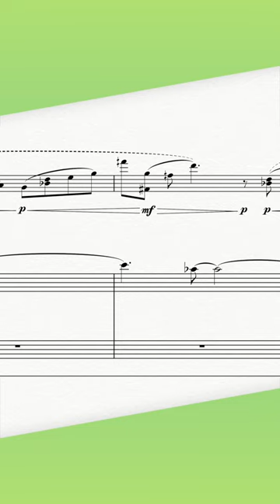Transforming multiphonics into a lyrical melody.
“A Sonata for When Time Stands Still,” (2020) for soprano saxophone and piano, composed by Saad Haddad.
Performed by Steven Banks, soprano saxophone, and Xak Bjerken, piano.

There are versions that exist for:

1. oboe and piano
2. clarinet and piano
3. flute and piano

This work is scored for soprano saxophone and piano, and is organized into three movements: I. Largo, II. Vivace, and III. Pesante. In this work, I sought to compose a work in the Western sonata form structure byway of the use of materials extracted from the Arabic music traditional playing technique. Writing for the saxophone itself presented its own challenge as it is not an instrument at all associated with the music of the Middle East. This proved to be a blessing in disguise during the creative process, as it gave me a special opportunity to interpret many of these already unique gestures in my own personal way.